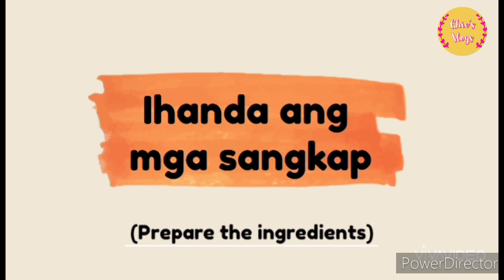How to cook GRILLED STUFFED BANGUS? | Inihaw na Bangus | Ghie's Vlogs | Vlog #17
Mukang mapaparami ang kain sa INIHAW NA BANGUS. Panoorin nyo kung paano ko lutuin ang recipe na ito. Nagbigay ulit ako ng mga tips para dito. Sa Cavite, dito saamin, mas kilala ito bilang Balbakwang bangus.

Panoorin nyo rin ang iba ko pang vidoes. Bisitahin laman ang aking YouTube Channel | Ghie's Vlogs
Happy cooking